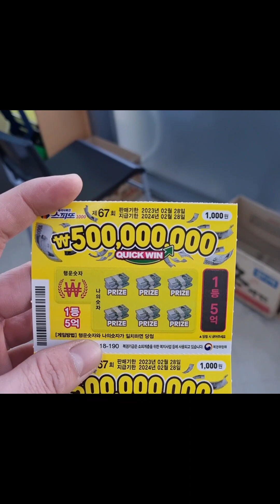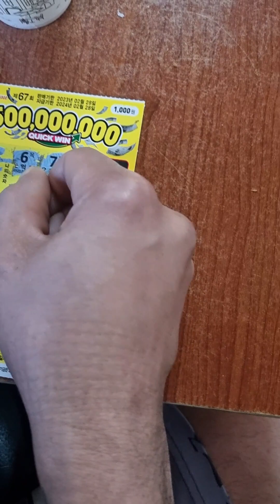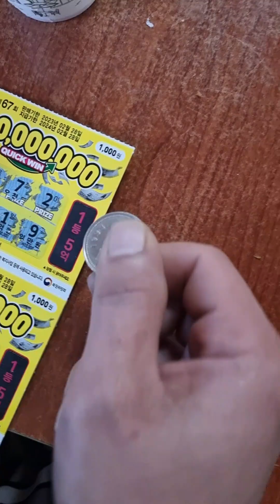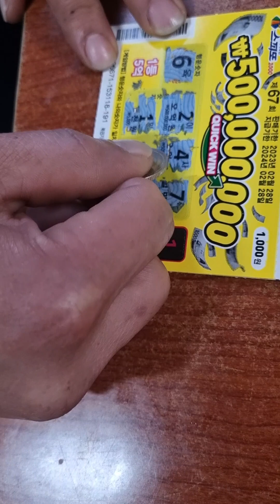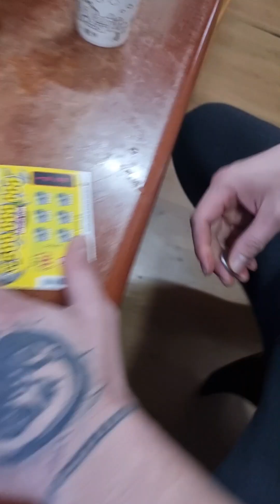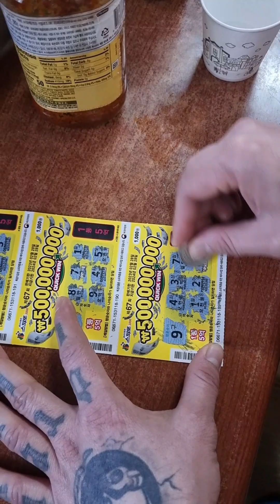Swerte nga ba ang pusang itm? Naka jackpot nga ba kmi?😱